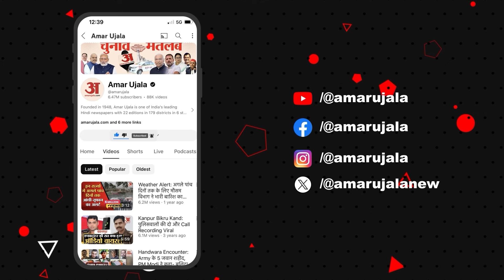Lok Sabha Election : विपक्ष पर जमकर भड़के Chirag Paswan, PM modi को लेकर कह दी ये बड़ी बात